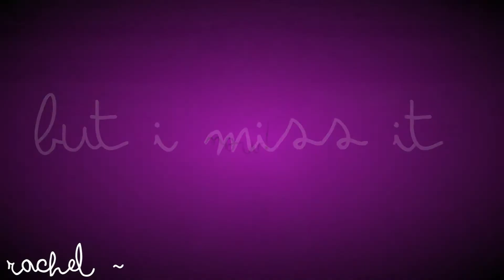ᴇ ᴄ ʜ ᴏ ~ {ᴠᴇɴᴛ} * rᴇᴀᴅ dᴇsᴄʀɪᴘᴛɪᴏɴ *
** I CUT OUT THE INSTRUMENTAL BEGINNING **
**There is one small flaw in the video, it's the echo, echo, part, it says "echo, shadow" instead of "echo, echo", it's the stupid "Copy a Reference" thingy**
So... I did this to take my mind off of one thing that's going on in my life:
moving houses.
I've lived in the same house for about 2-3 years.
I LOVED this house. It was where I would spend most of my day. (More like, in my room. HAHA.)
My dad lost his job. And his "former" boss was paying for it. We were renting it from him, basically. So, we've pretty much "lost" our house. (And we were still cleaning from our flood!) So... We're (meaning my family and I) moving to my grandma's house. It may sound crazy, but... There are pros and cons. They're both... ehhh...
PROS; I can be in the same house all day. I don't have to transfer my computer around.
I can be with my family.
CONS;
FINDING A PLACE TO PUT MY POSTERS... ;-;
Being around my sister all the time.
getting used to it.
 That's my problem. I'm gonna have to get used to it.
 My little sister and I have moving anxiety.
But, the li'l sis has anxiety all together.

This is gonna be a tough road.

~sᴛᴀʟᴋ ᴍᴇʜ~
Iɴsᴛᴀɢʀᴀᴍ: shadowxnintendogsx
Fᴀᴄᴇʙᴏᴏᴋ: Soleil Nintendog / NintendogsPeace
Dᴜᴏʟɪɴɢᴏ: xrachelpeace13x
Kɪᴋ: nerdynintendogger
Usᴛʀᴇᴀᴍ: nerdynintendogger
Tᴡɪᴛᴛᴇʀ: RachelPeacePup